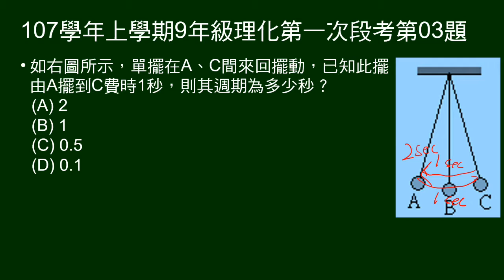107學年上9年級理化一段第03題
給單擺某種擺動時間，問週期。